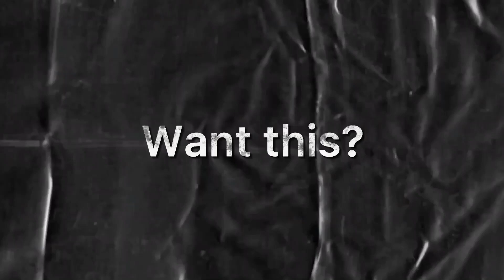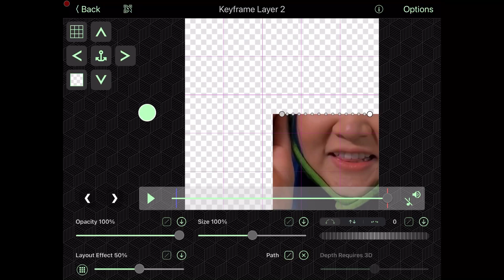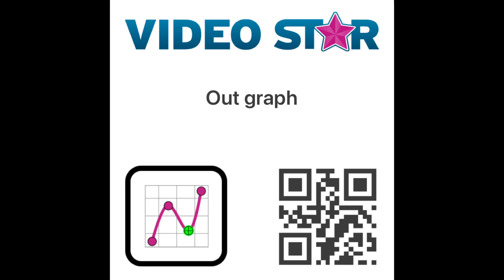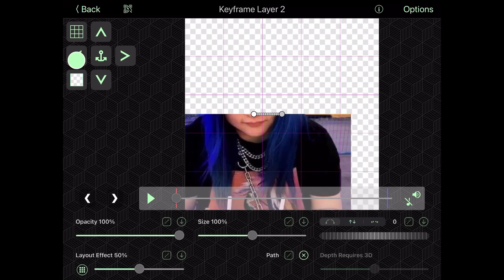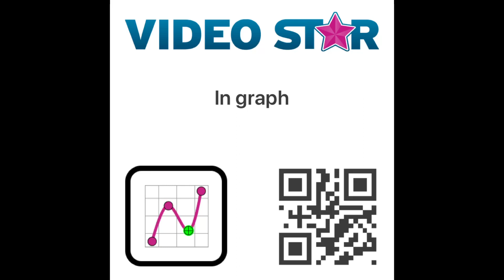Split slide transition on video star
Yuhh
Don’t worry more tutorials will come :)